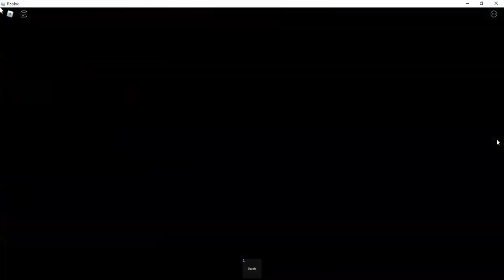Playing Roblox squid game!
playing roblox squid game first video! :D